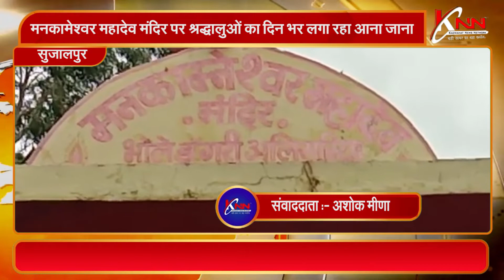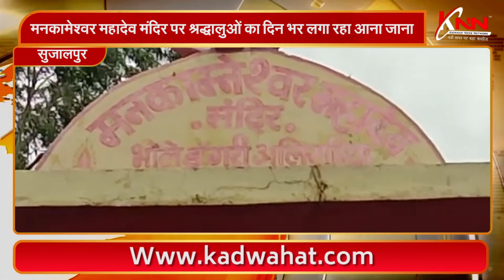सुजालपुर || मनकामेश्वर महादेव मंदिर पर श्रद्धालुओं का दिन भर लगा रहा आना जाना